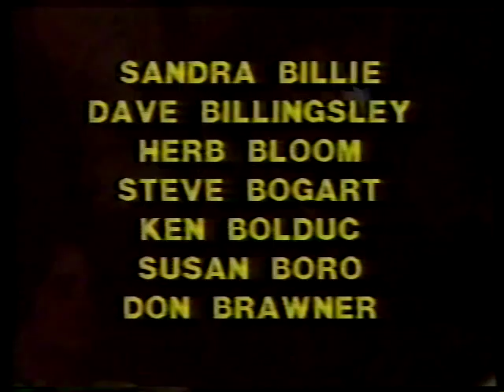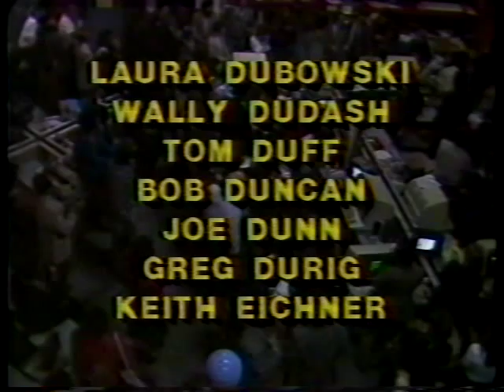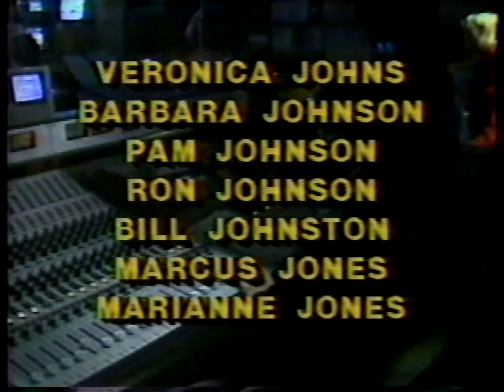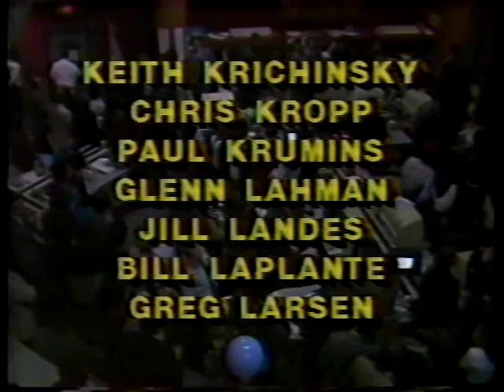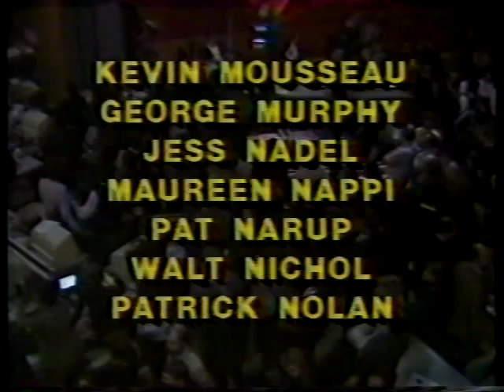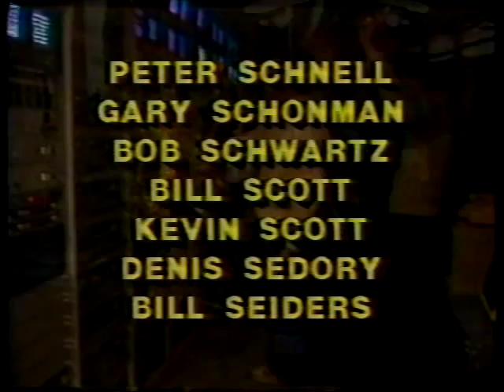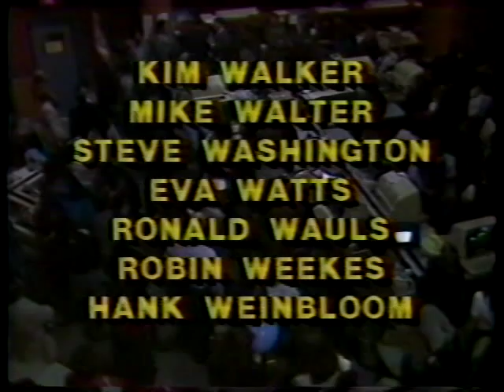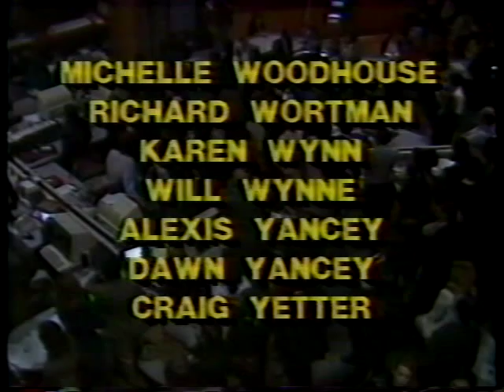Satelite News Channel Final Broadcast Oct. 27, 1983 Part 3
The final broadcast of the Satellite News Channel, Oct. 27,1983. This is the final 70 minutes of SNC before the plug was pulled for good by a takeover from Ted Turner's CNN. The anchors and staff try to finish the broadcast professionally but the  tension/party atmosphere makes for some strange viewing.